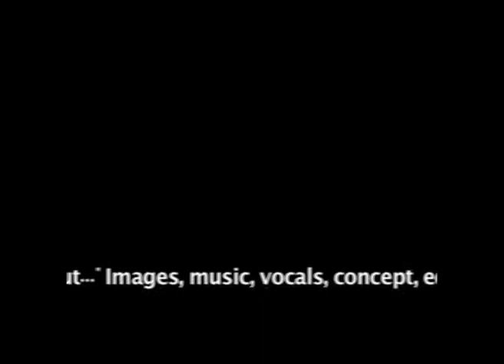A Way Out (with enhanced sound 2017)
'A Way Out' Art video, made and performed by Barbara Parise in 2009 (with enhanced sound 2017)
Official selection Anima Mundi Festival (Consciousness theme) alongside Venice 57th Art Biennale.